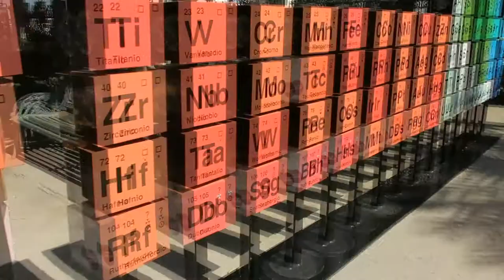Fundación Más Ciencia: Necesitamos tu apoyo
Fundación Más Ciencia es una organización sin fines de lucro cuyo objetivo principal es promover la ciencia y la tecnología en Chile, a través de la divulgación y difusión de las ciencias, y propuestas de políticas públicas relacionadas a ciencia.